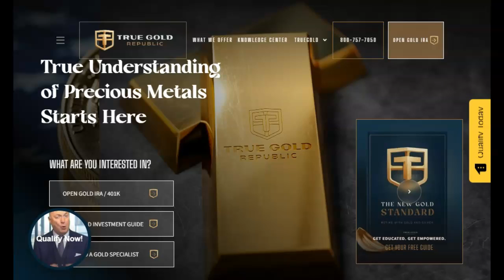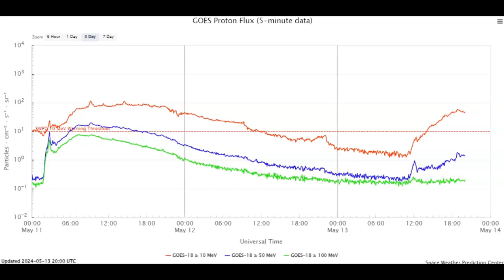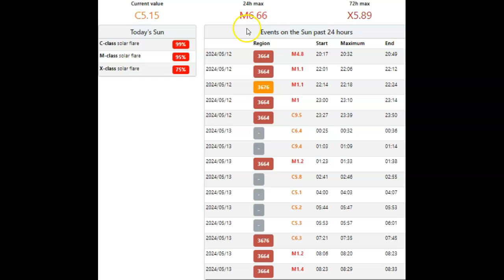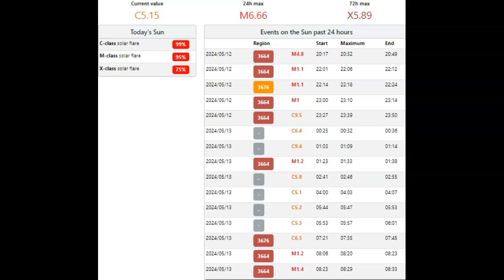Earth Just Re-entered Another Strong Proton Storm May 13th 2024!